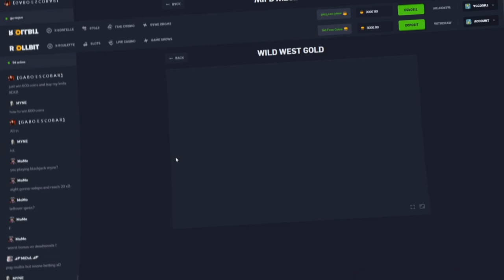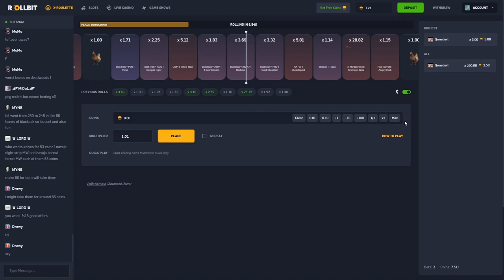Huge Wild West Gold BONUS BUYS!